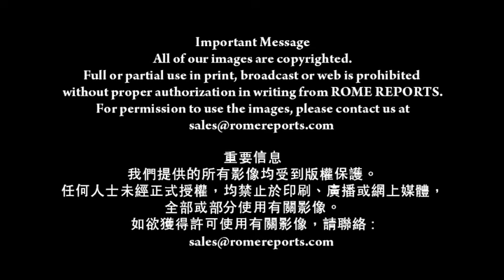教宗方濟各於國會演說後 與數百名露宿者的一席話（2015.9.24）